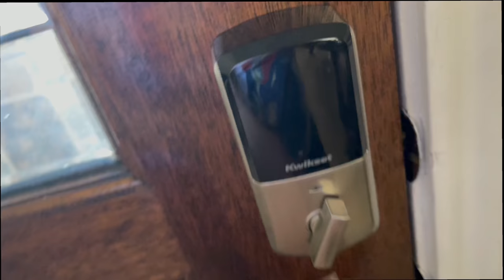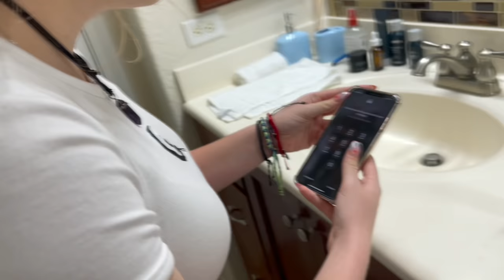IGNORANDO A COBS DURANTE 12 HORASSS!!! 😳🤐😈 **llora** I Mar Rodríguez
Holaaaaa de nuevooo morchis!!!
Hoy les traigo un video que me estuvieron pidiendo bastante…
Perdón por la inactividad, pero he estado un poco ocupada estas semanas, ya regresare con las mejores vibras posibles!!!☺️
Espero si diviertan muchísimo viendo el video y se entretengan bastante…👀
Recuerden que los amo!❤️

Frase del día: El éxito es la suma de pequeños esfuerzos repetidos día tras día.

Si llegaron hasta aquí comenten “pozole y tostadas con queso”